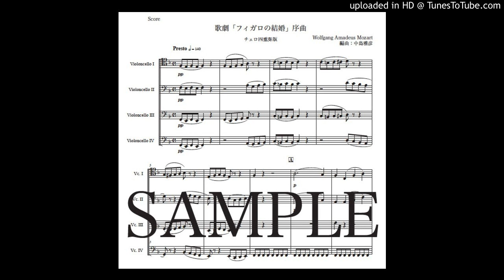モーツァルト「歌劇『フィガロの結婚』序曲」チェロ四重奏版（編曲：中島雅彦）